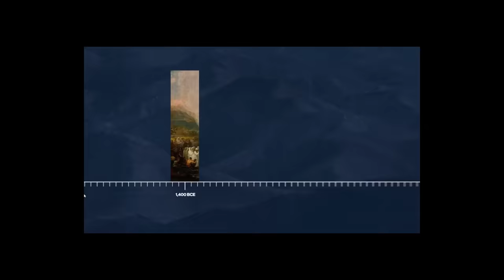Norman Finkelstein deconstructs Ben Shapiro and challenges him to debate, TSBC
Excerpt from an interview with Professor Norman Finkelstein, who takes the time to deconstruct one of Ben Shapiro's shock videos on the conflict that has now become genocidal in Israel-Palestine.